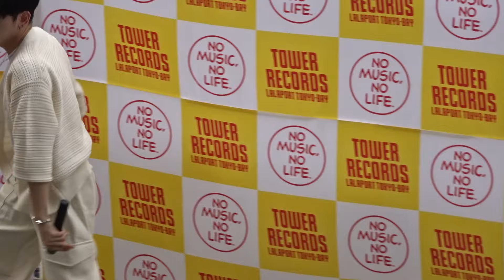D&T(디엔티)☆かっこいい新曲 MOMENT☆リリイベ☆20240519☆15:30☆ららぽーとTOKYO-BAY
新大久保で、6月16日まで、ライブ！初回無料！